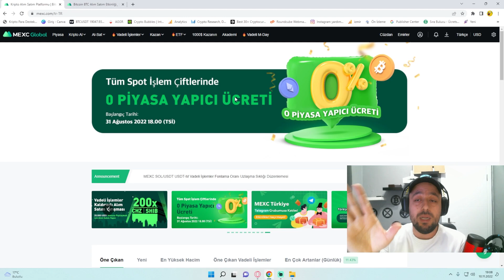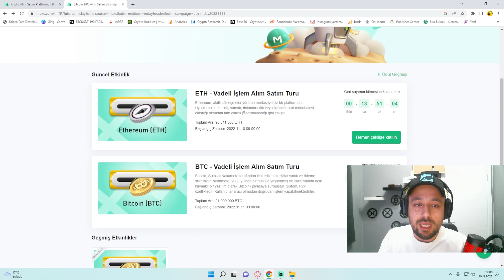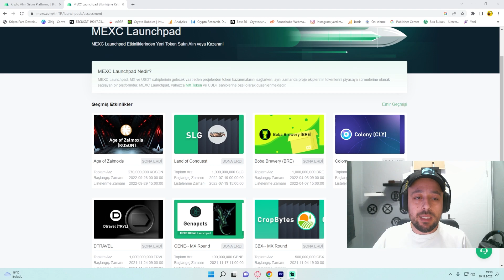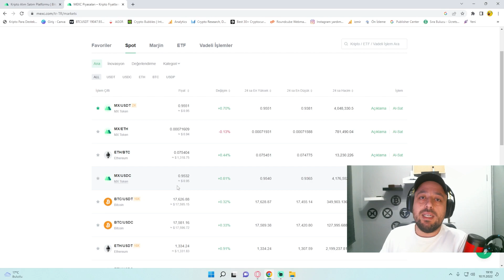MEXC ÜCRETSİZ KRİPTO PARA AİRDROP ETKİNLİĞİ!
Hazır borsa değiştirme kararı verdiğim sırada bu Mexc ücretsiz kripto para airdrop etkinliği önüme çıktı. Sizlerinde bu etkinlikten faydalanmasını istiyorum.

kripto adam,
crypto adam,
kripto para haberleri,
kripto analiz,
kripto para,
mexc,
airdrop,
para,
kazan,
kripto,
kripto para kazan,
ücretsiz airdrop,
ücretsiz air drop